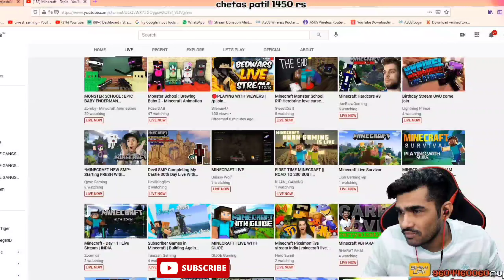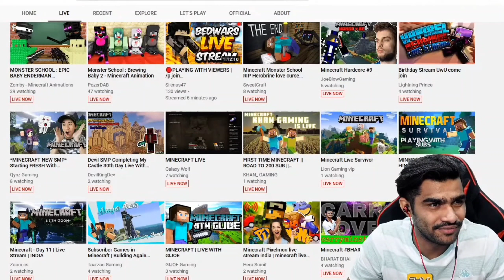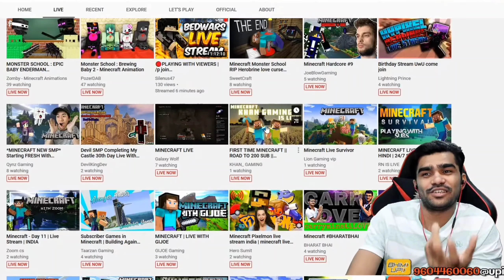Shreeman legend raid on carry minati fan | emotional fan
BANDILKI

Shreeman legend
Raid
Carry minati
Carry minati fan